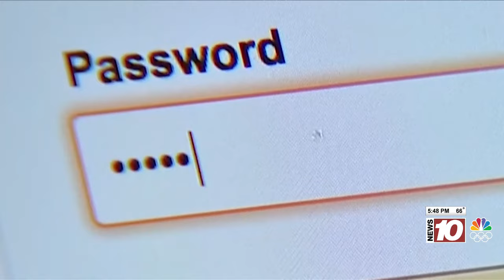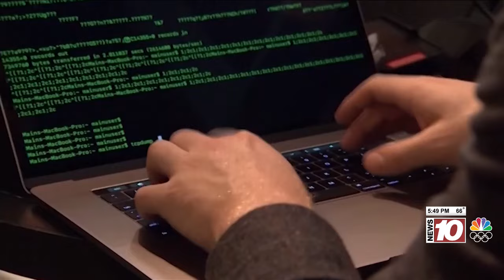Consumer Alert: Is a 'robo-advisor' right for your investments?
Would you trust AI to make investments for you? According to a recent study by Fidelity, one in ten investors are doing just that.

Robo-advisors are digital platforms that use artificial intelligence and machine learning algorithms to automate investment decisions with little or no human supervision. Typically, users answer online questions about their financial situation and goals, and the platform generates an automated investment strategy.